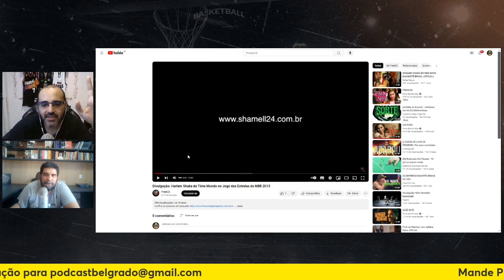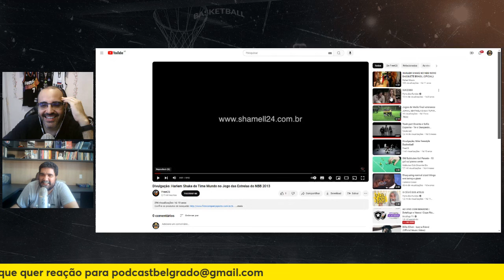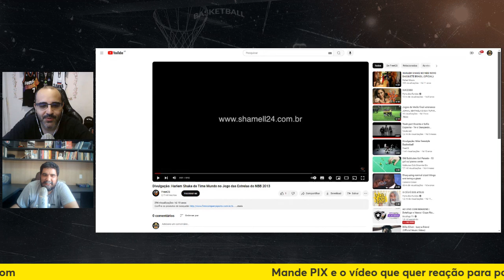Pix React: Harlem Shake do NBB 2013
Assine o conteúdo exclusivo do Café Belgrado e tenha acesso a uma variedade de séries exclusivas que vão te encantar

Amanhã Vai Ser Outro Dia, O Reinado, The Next Dance: A História de Luka Doncic, Belgramadness, El Gringo, BelgraVerso, MIP Hunters, Esquema de Pirâmide, F.A.D.I.N.H.A., Wemby Watch e muitos outros conteúdos empolgantes que estão esperando por você!